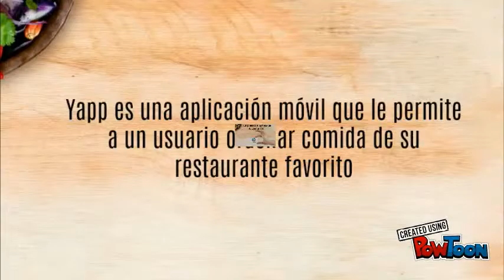Yapp para Restaurantes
Yapp una aplicación móvil que permite a los usuarios ordenar comida de sus restaurantes favoritos y recibirla en su casa u oficina.